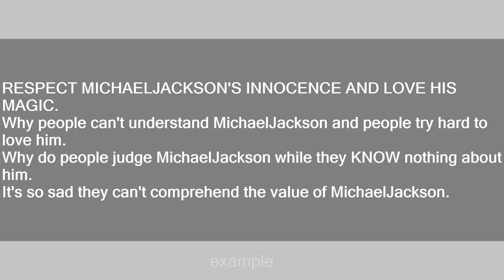michaeljackson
Slang flashcards: